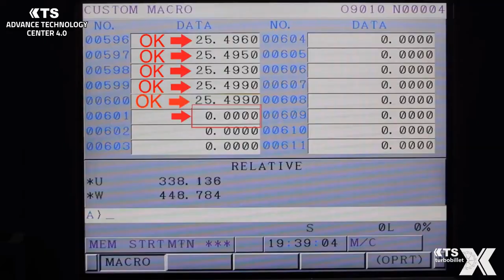KTS Turbobillet X advance technology center 4.0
KTS Turbobillet X (KTS) is a specialty manufacturer of high performance Machined-From-Solid (MFS) Compressor wheel, also known as Billet Impeller.